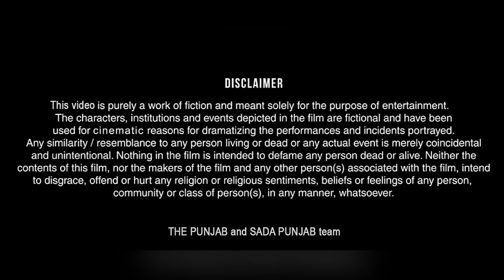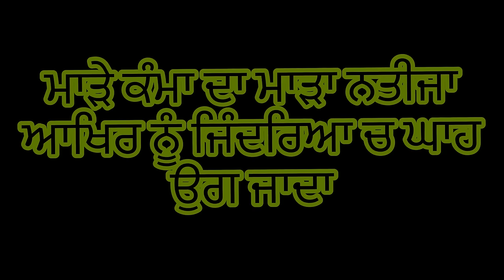Daaj-Part-14 || ਦਾਜ ਭਾਗ-14 || दाज भाग-14 || New Punjabi Video 2021 🅃🄷🄴 🄴🄽🄳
Written by — Prince Dhaliwal

Shoot By— Iphon12 Pro Max

Editing— Inshort paid

DIRECTED,
EDITING, Bikramjit Singh

SHOOTING PLACE- WARIAN,

CAST- KAWAL JOT SINGH
            SANDEEP KAUR
            GURMEHAR KAUR

            BIKRAMAJIT SINGH
            HARPREET KAUR

            RAGHBIR SINGH
            BALJEET KAUR

            DILBAG SINGH
            SUKHWINDER Kaur

            MANBIR SINGH
            JASWINDER KAUR

            SATWINDER PAL SINGH

            JASMEET KAUR

            HARINDER KAUR
            GURWINDER KAUR

            PAVITERPALL SINGH

            Sukhi & Taran